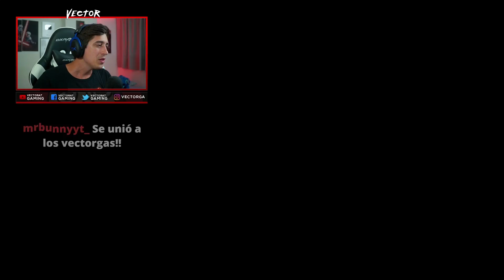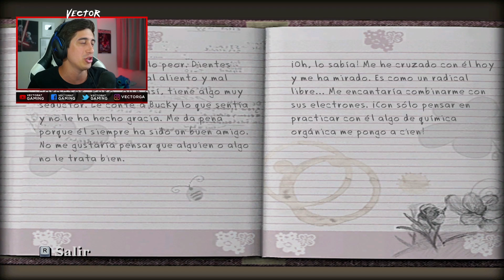NOCHE DE HALLOWEEN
CAPITULO 3 DE LA SERIE DE BULLY!